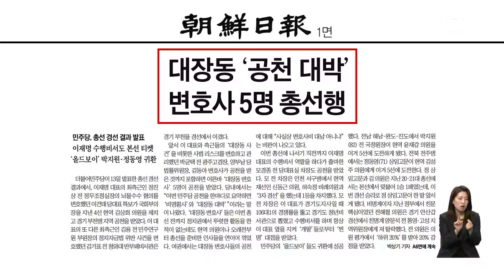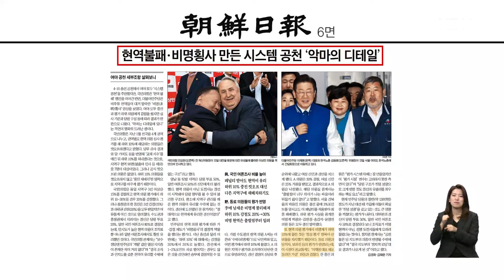[이슈 직진] 대장동 변호사 5명 총선행...시스템 공천의 허점? | MBN 240314 방송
뉴스와이드

이재명 더불어민주당 대표와 측근을 도운 변호사 다섯 명이 22대 총선에서 민주당 공천을 받았다.